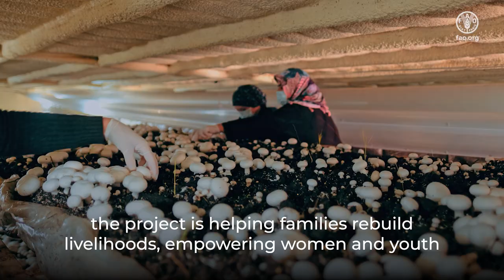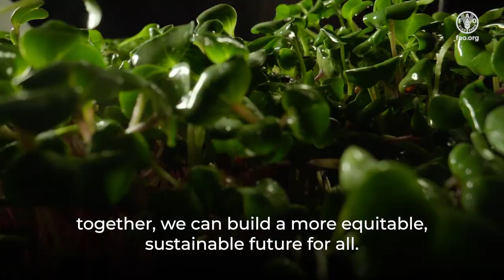Empowering women and youth in land governance for sustainable agriculture in the NENA region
This video aims to showcase successful initiatives by FAO led by women and youth in land governance across the NENA region. It will highlight impactful projects in sustainable agriculture and land management and demonstrate positive impacts on communities and ecosystems. The video will emphasize the importance of supporting and amplifying women's roles in shaping sustainable land policies and practices, concluding with a call to action for continued investment and recognition of women and youth's leadership in NENA's sustainable development.

FAO Action is focused on four priorities in the NENA region, to learn more about these priorities and their contribution to the overall framework of transforming food systems to achieve the SDGs, please